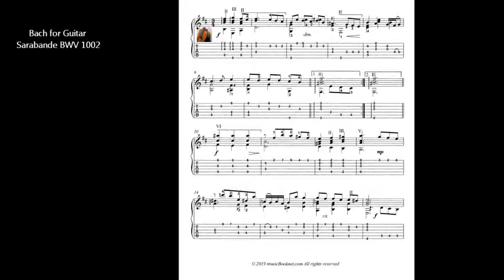Bach for Guitar Sarabande BWV 1002 guitar score download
Sarabande from the Partita No. 1 in B minor BWV 1002 by Johann Sebastian Bach, is a piece for solo violin composed by 1720.

For Guitar fingerstyle solo.

With Guitar tablature.
With finger position suggestions.
With downloadable mp3 for audio-help.

Early intermediate, 1:45'min.
Pages: Two (2) pages.